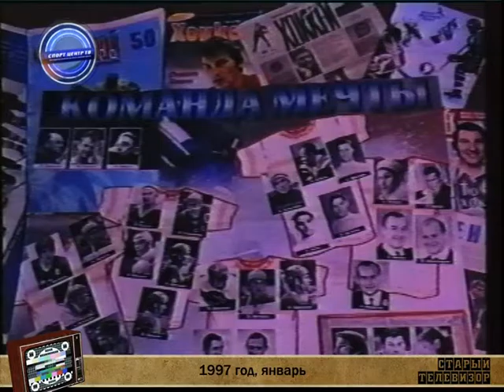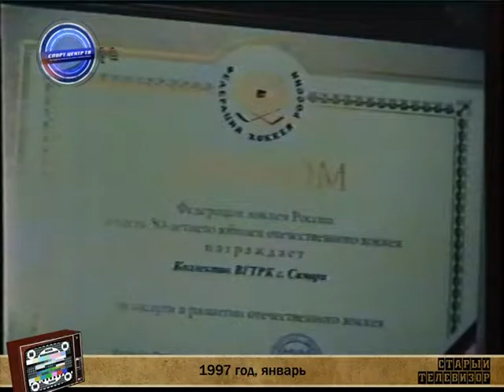Старый телевизор – выпуск 34